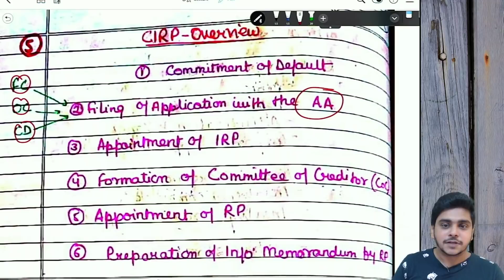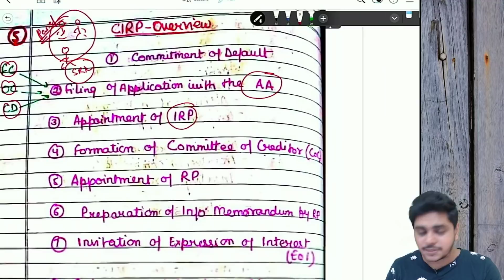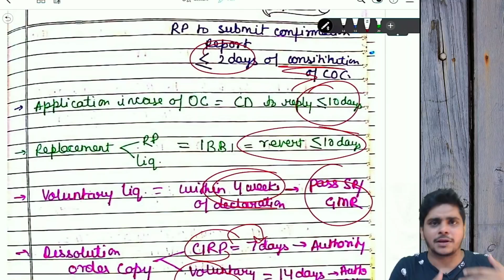CA Final Law Revision - 10 | MAY 2022 & ONWARDS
In this Session,  Abhishek Sir will revise IBC,2016.

Ab ki Baar, Aakhri Baar!